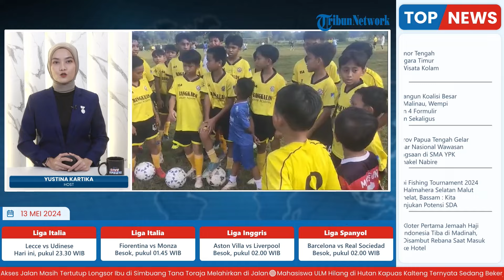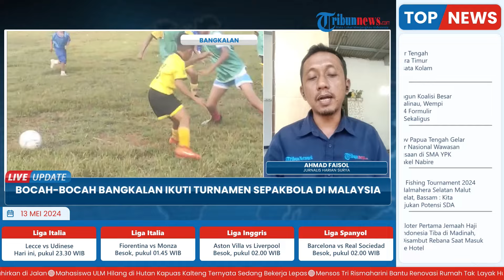30 Bocah Bangkalan Madura Go Internasional, Ikut Turnamen Sepakbola Usia Dini di Malaysia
Laporan wartawan Harian Surya - Ahmad Faisol
TRIBUN-VIDEO.COM-Sedikitnya 30 bocah dari sekolah sepakbola Bangkalan Soccer Academy (BSA) Kelompok Usia (KU) 11 tahun dan KU 12 tahun akan berlaga di turnamen berskala internasional bertajuk, ‘JSA International NFDP Master Open’ di JSA Arena, Setia Alam, Selangor, Malaysia pada 1-2 Juni 2024.

Bagi puluhan bocah asal Bangkalan, Madura, berlaga di turnamen luar negeri bersama BSA merupakan pengalaman pertama.(*)